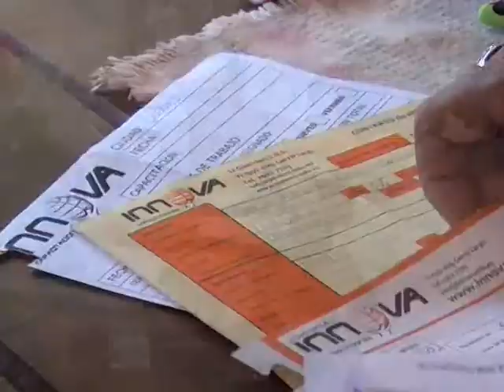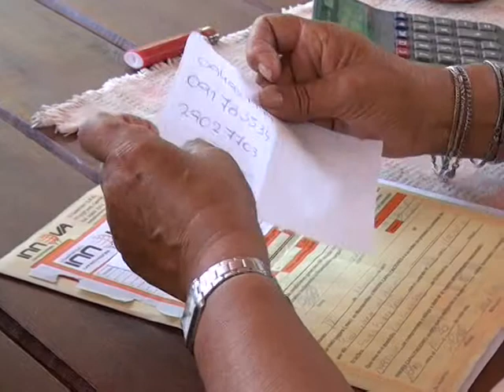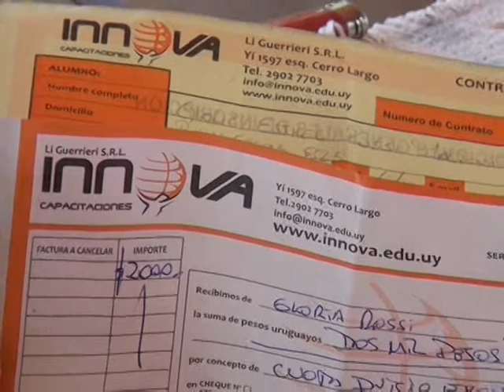Denuncia a empresa de capacitacion